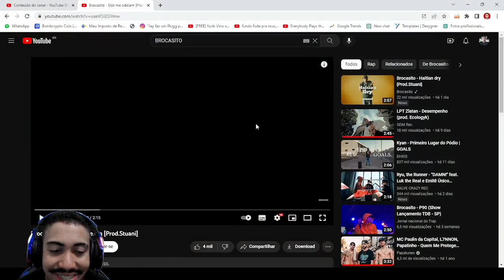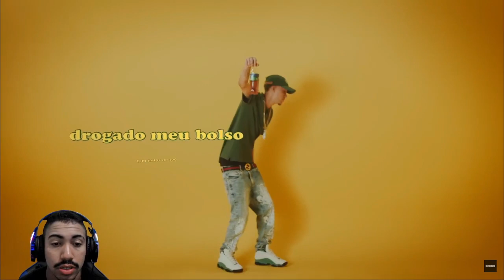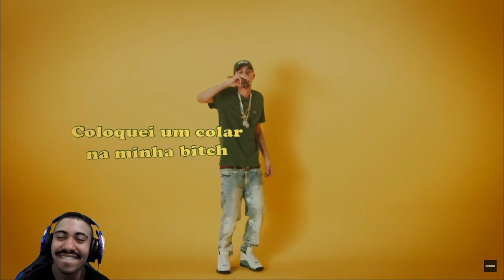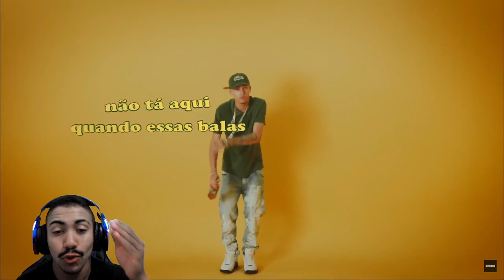REACT - Brocasito - Eles me odeiam [Prod.Stuani]